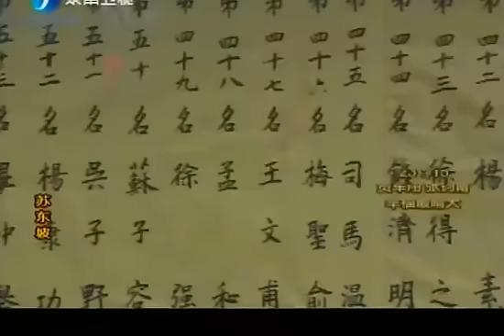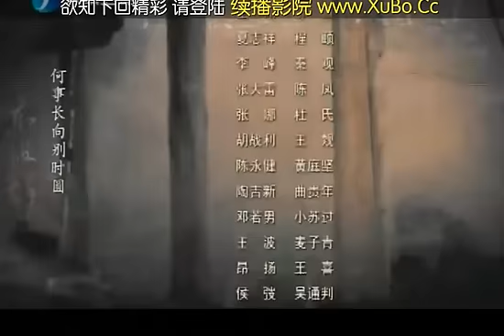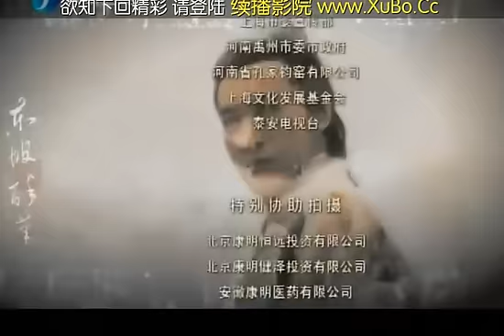苏东坡02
以风云变幻的北宋大舞台为历史背景，通过落榜举子闹事风波、王安石变法、徐州抗洪、乌台诗案等一系列历史事件，再现苏东坡大悲大欢的人生历程和云水襟怀的心灵境界，还原这一绝代人物的历史真实。
苏轼，号"东坡居士"，世人称其为"苏东坡"。
北宋著名文学家、书画家、词人、诗人，美食家，唐宋八大家之一，豪放派词人代表。其诗，词，赋，散文，均成就极高，且善书法和绘画，是中国文学艺术史上罕见的全才，也是中国数千年历史上被公认文学艺术造诣最杰出的大家之一。其散文与欧阳修并称欧苏;诗与黄庭坚并称苏黄;词与辛弃疾并称苏辛;书法名列"苏、黄、米、蔡"北宋四大书法